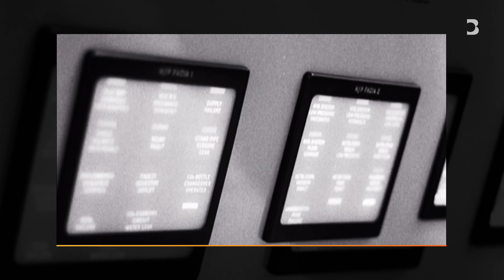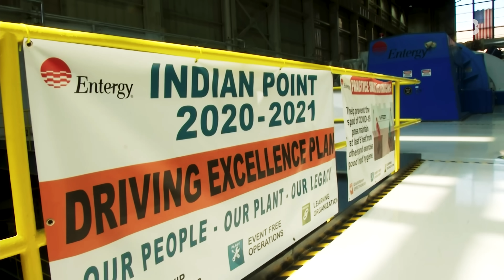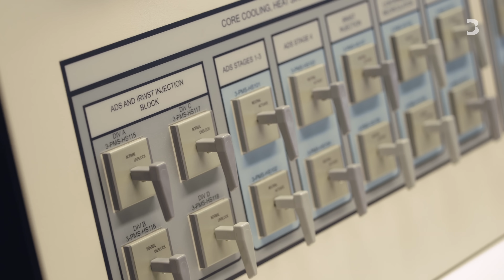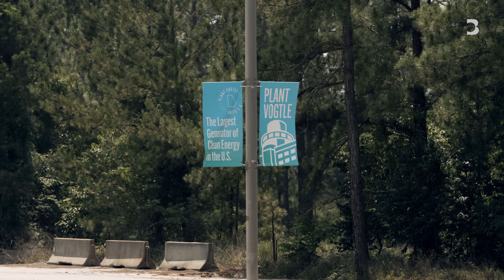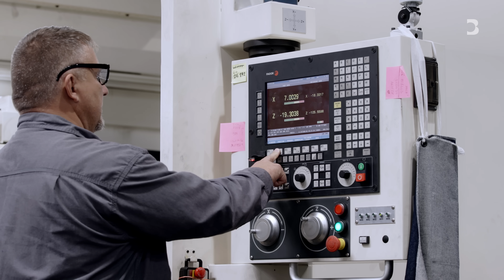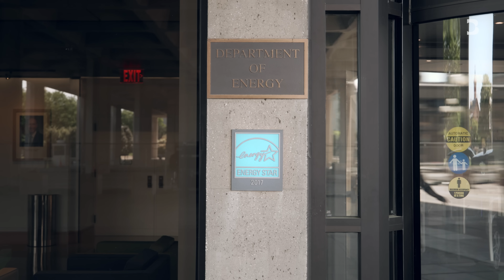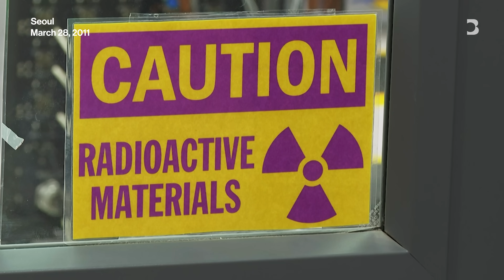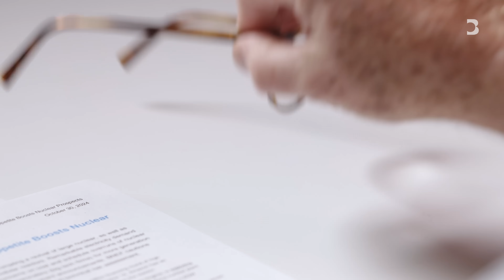Why Nuclear Energy is Suddenly Making a Comeback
In the 2010s, US nuclear plants were struggling to compete against cheap natural gas and renewable energy sources. But the intensifying threat of climate change and the rise of AI have changed the conversation. To bridge the gap to a carbon-free future, America is debating whether or not to build out its atomic power industry.

0:00 Introduction
1:40 US nuclear history
2:48 Maintaining aging reactors
4:01 Building new reactors
5:50 Advanced reactor technologies
7:06 Government support
9:15 Environmental concerns
10:22 Looking forward